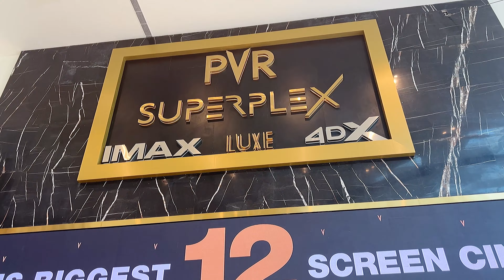Kerala Backwater House Boat Experience/ Ashtamundi /Must visit places in Trivandrum, kerala tour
Guy’s let’s enjoy to stay Ashtamundi Backwater House Boat / Must visit places in Trivandrum-tried kerala food, kerala tourist

 Kanchan Beauty Channel is all about fashion, beauty, lifestyle & makeup, style  and fitness lifestyle video platform for everyone.
Tune in for the latest and trendy makeup tutorial and makeup tips, health care & fashion ideas, daily lifestyle tricks ! interesting diys videos and much more.

In this video I am sharing with you kerala trip vlog. This time we are going to stay in backwater house boat at Ashtamundi.  And tried different kerala food also.  After that we are going to Trivandrum city, the capital of Kerala.  We spreading good time there.  It’s going to be last video of my Kerala trip.  I hope you enjoy it as much as I do.

You will be learn —

trivantrum tourist places, trivandrum lulu mall, trivendrum temple, trivandrum tour, trivandrum trip, top 5 places to visit in trivandrum, best tourist places in kerala, must visit places in trivandrum, त्रिवेंड्रम ट्रिप, केरला ट्रिप, kovalam beach at triruvananthapuram, kerala.

best places visit in kerala, केरला में घूमने के 5 सबसे अच्छे स्थान, natural beauty of kerala, kerala low budget tour plan, how to plan kerala trip in a cheap way,